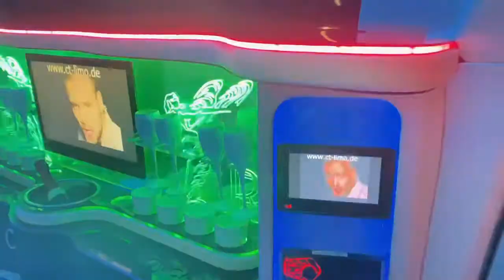Jetdoor Limo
Jetdoor Stretchlimousine